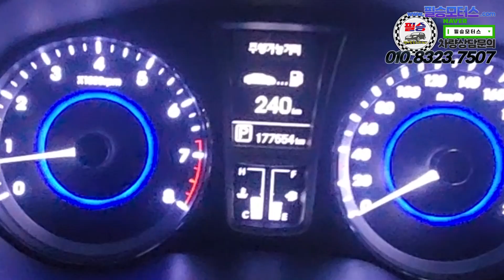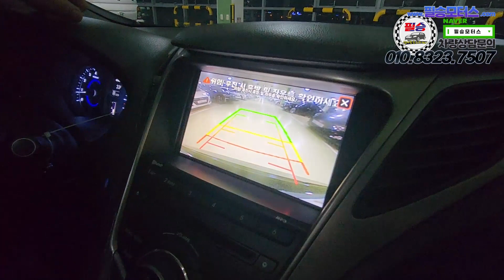[판매완료]미친 컨디션에 보증까지 받을 수 있는데 690??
100% 실매물로 영업하고 있는 필승모터스 입니다.